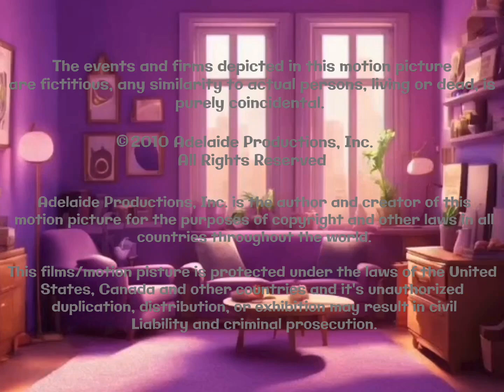Studio B Productions/Frisbee Cinnamon/RSP/Jade Animation/Hartbreak Films, Inc./SPT (2010) (FS)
Full Title: Studio B Productions/Frisbee Cinnamon/Rubber Snake Products/Jade Animation/Hartbreak Films, Inc./SPT (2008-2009)

Taken from fullscreen domestic prints of January 2010-May 2010 (starting with the episode "A New Decade for My Braceface Life") season 9 episodes of _Braceface_ (Columbia TriStar/Sony AU) (2001-present)

Changes: Same as before, but it cropped to 4:3 screen and Jade Animation and Hartbreak Films, Inc. both used their fullscreen variant instead of both widescreen and cropped widescreen variant respectively.